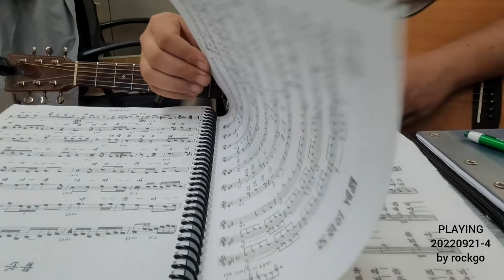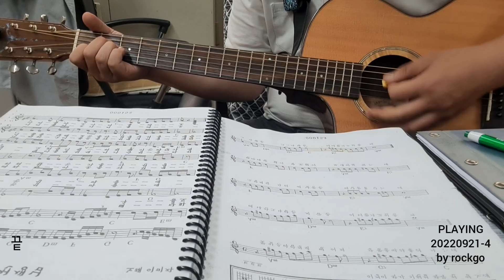PLAYING 20220921 연습4 by rockgo